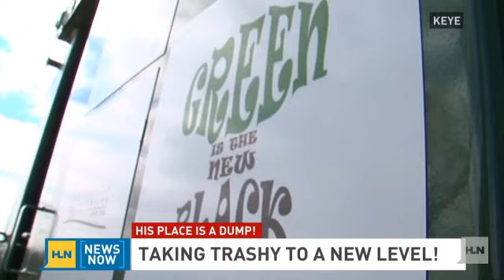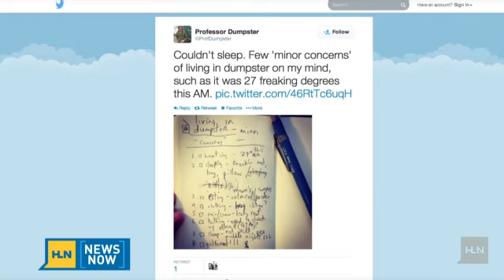Trash talking professor moves into a dumpster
Why would someone decide to spend a year living in a dumpster when he has a perfectly good home?  That's the question that "Professor Dumpster" has been answering recently.